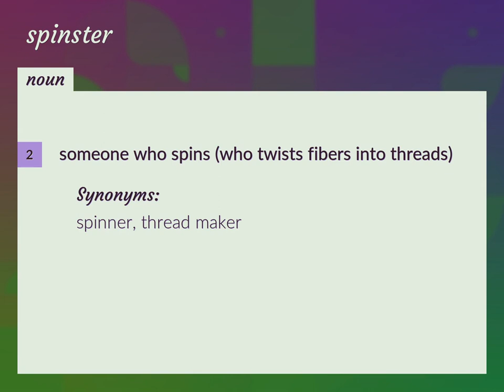Spinster | meaning of Spinster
What is SPINSTER meaning?